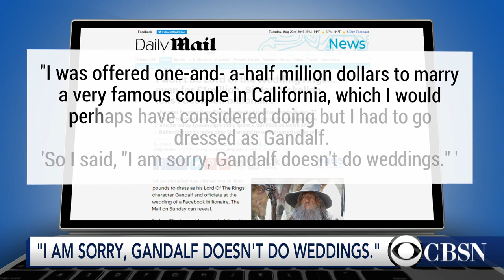"Gandalf" refuses to officiate celeb wedding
Ian McKellan, who plays Gandalf in "Lord of the Rings" turned down $1.5 million to officiate billionaire Sean Parker's wedding. CBSN's Vladimir Duthiers has details on why.